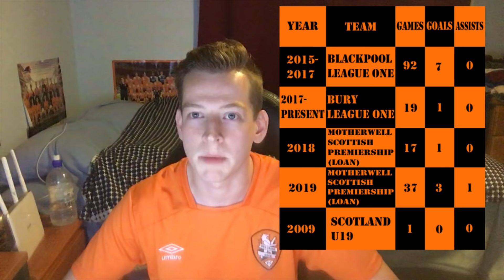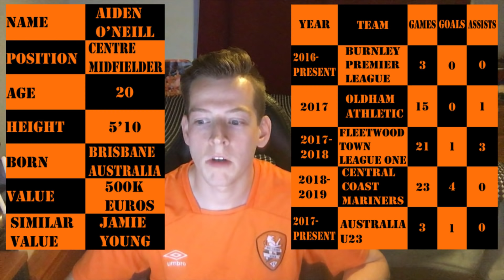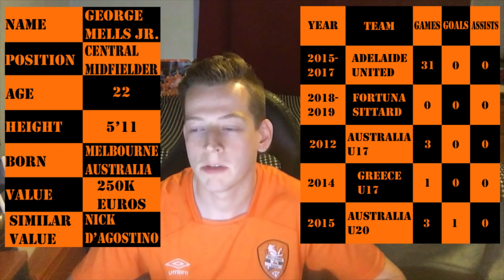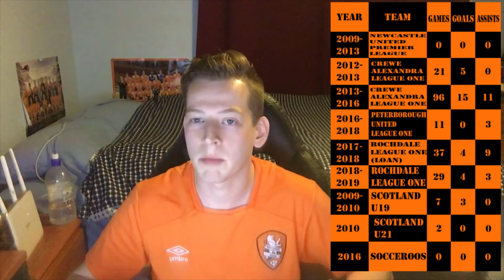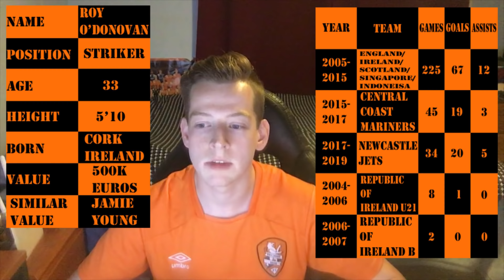Transfer Rumours - All Things Brisbane Roar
There has been a lot of speculation as to how Robbie Fowler will re-build the roar. More importantly who will he bring in? With the long off season and the FFA cup approaching there have been 5 names that have been thrown around to join Robbie Fowlers Roar Revival.

I give my analysis as well as my opinion on the rumours and how they will affect the team.

Give me your thoughts on the video and future video ideas
C’mon Brisbane Roar!